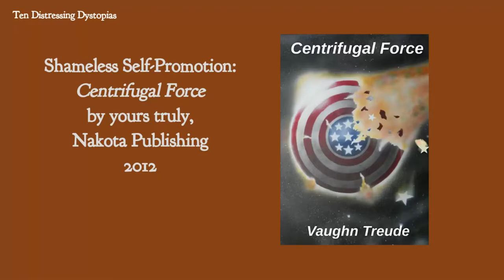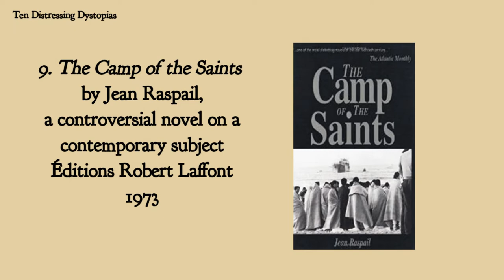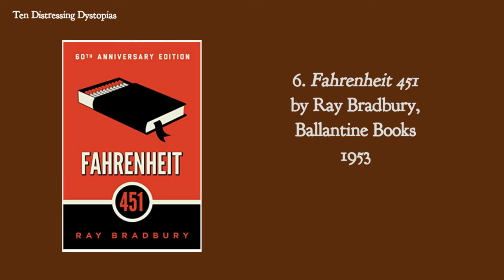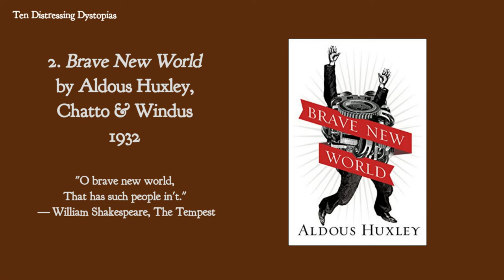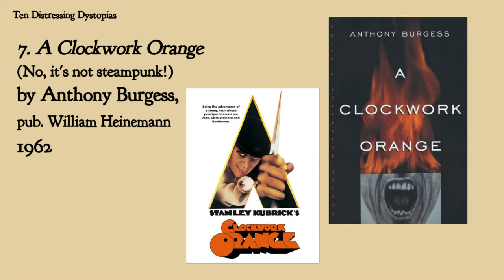Ten Distressing Dystopias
The Desperado reviews ten of the best speculative dystopian novels. Most are classics, some are less known, and others are controversial.